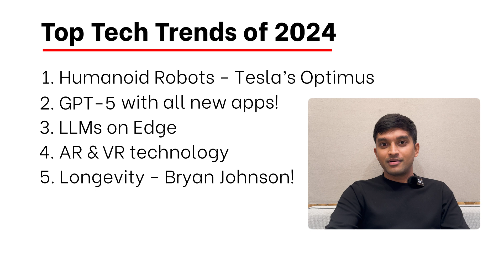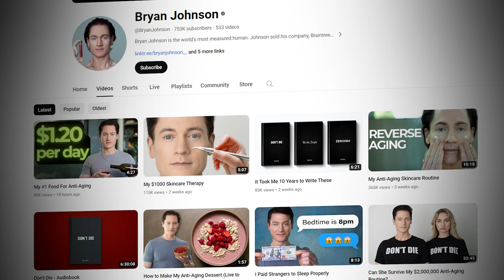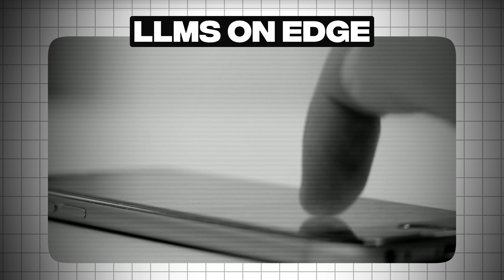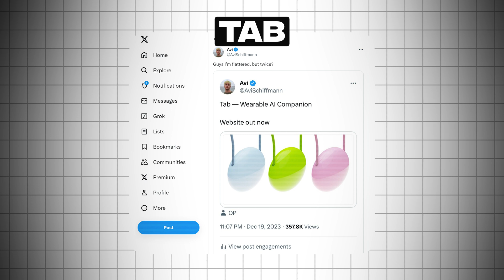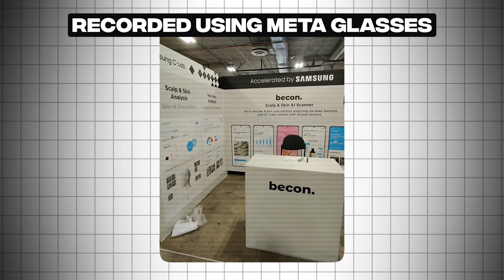Tech Trends of 2024 | Tesla Optimus, Vision Pro...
In this video, I talk about the possible tech trends of 2024. This includes humanoid robots like Tesla Optimus, AR & VR Technology like the Apple Vision Pro & much more, watch the video to explore more.

But there's one thing that I found very interesting in CES 2024, wanna know what's that? Stop reading, go watch the video now!

Here are the links to the products I'm talking about in the video: